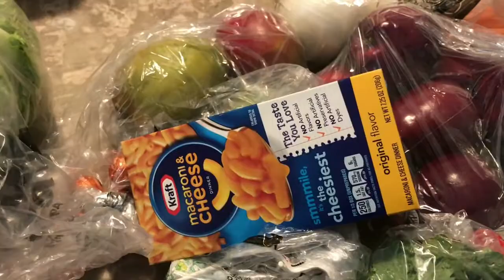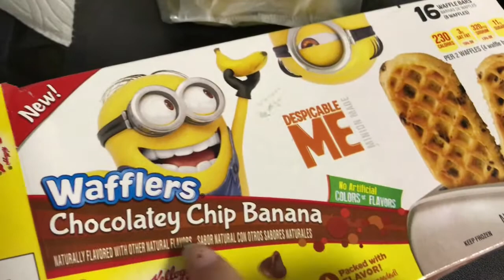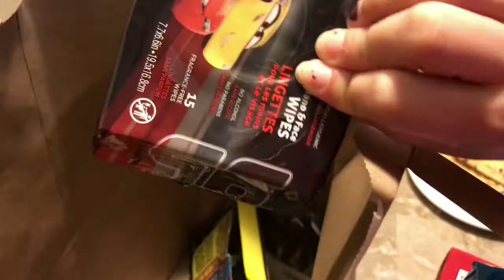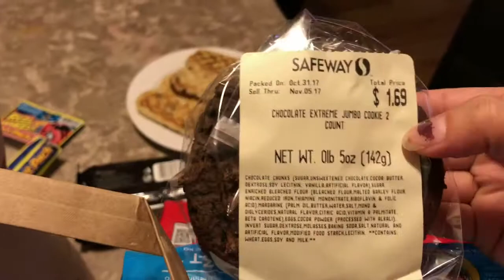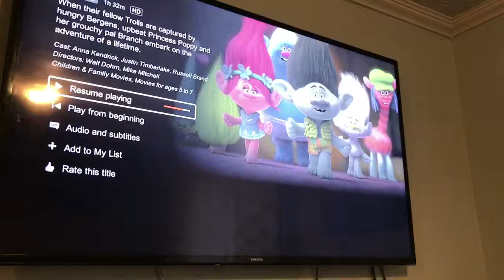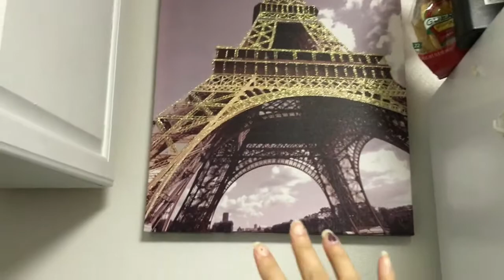Vlog#121 limpiando +Dodgers perdieron!!! Mama De Tres 11/2/2017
Hola 👋 bienvenidos